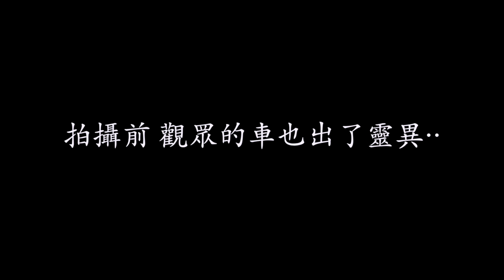【鬼Man】連專家都無法解答的靈異片段｜誤入亂葬崗的眾人｜二訪公園後續《巫師日記》【另類都市傳說】探險、鬼面